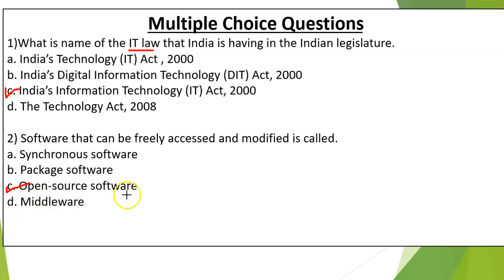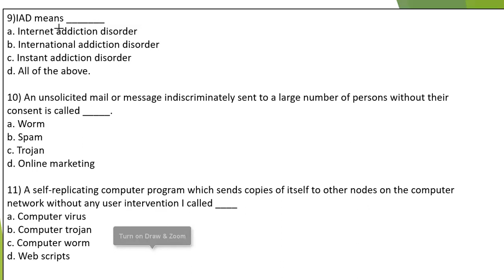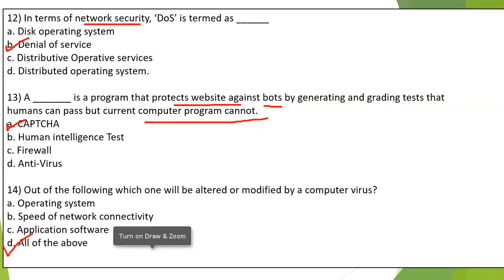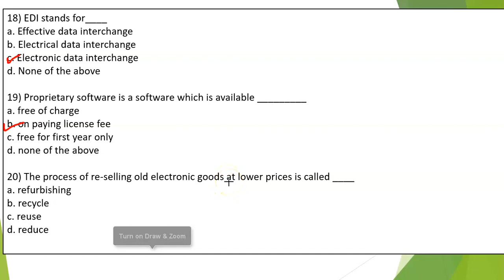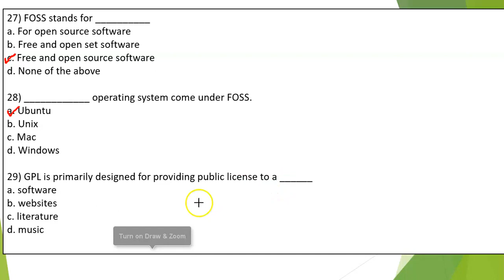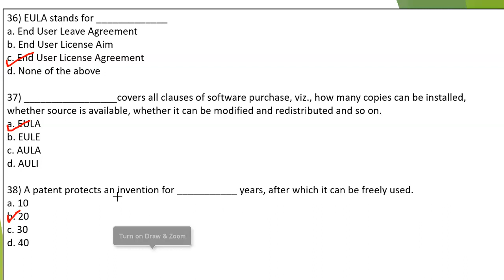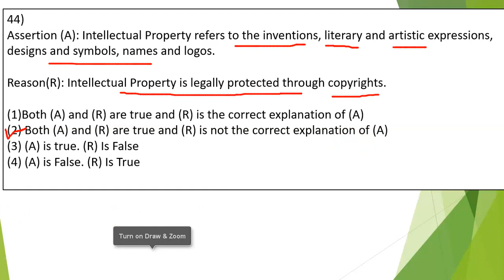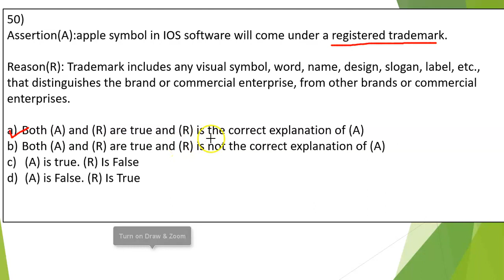Societal Impacts Class 12 MCQ | Assertion and Reasoning Questions Societal Impacts | CBSE Exam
Societal Impacts Class 12 MCQ | Assertion and Reasoning Questions Societal Impacts IP Class 12 | CBSE Exam , class 12